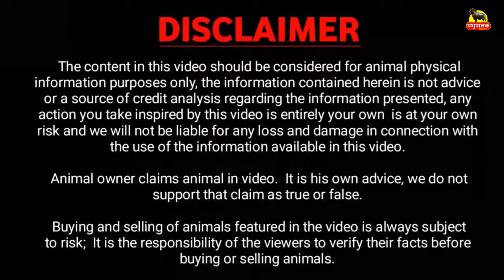हरियाणा की सबसे सस्ती भैंस खरीदें || Mahakal Dairy Farm Mingni Khera, Hisar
Buy the cheapest buffalo in Haryana || Mahakal Dairy Farm Mingni Khera, Hisar

पशुपालक का नाम व पता:
नाम : Lakkha
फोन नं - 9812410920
फार्म नाम : Mahakal Dairy Farm Mingni Khera, Hisar
पता: गांव मिंगनी खेड़ा, हिसार ( हरियाणा ) India.

1. पशु की लेवती का आकार बढ़ता है |
2. पशु ज्यादा दूध देता है |
3. पशु के शरीर में चमक लाता है |
4. पशु के थानो को स्वस्थ बनाता है |
5. गर्भ से बछड़ा स्वस्थ जन्म लेता है |

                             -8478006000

  Buffalo Detail:
  1. 02:25
  2. 03:42
  3. 04:39
  4. 06:28
  5. 08:31
  6. 10:27
  7. 11:43
  8. 12:49
  9. 13:35
10. 14:32
11. 16:21
etc.